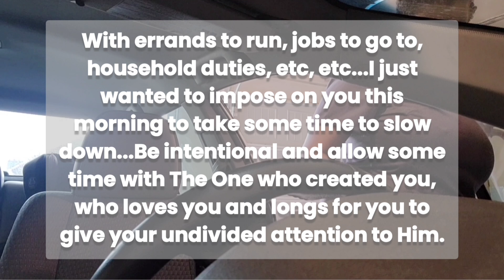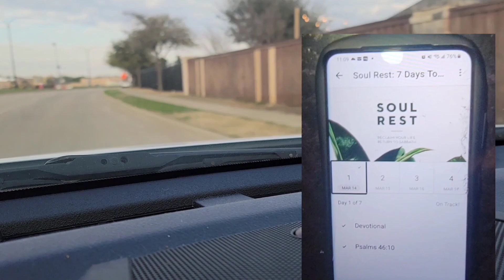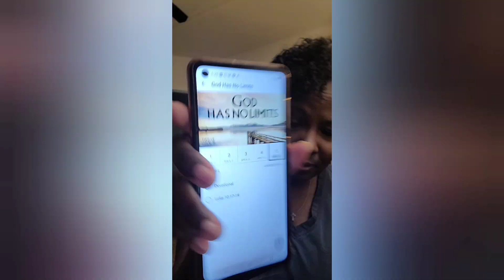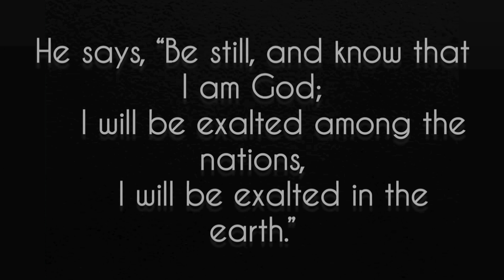Slow Down....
Peace and Blessings to you🙏🏾😇